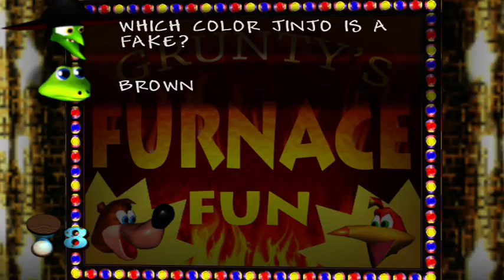Lets play Banjo-Kazooie on xbox one part 3 i am stupid